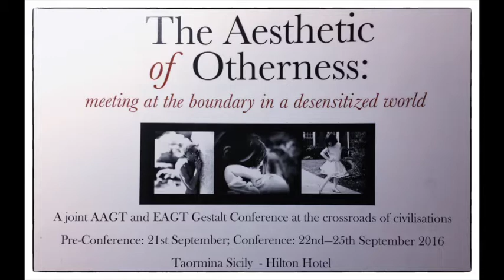My other's keeper: resources for the ethical turn in psychotherapy - AAGT/EAGT Taormina Conference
Plenary Speech - Donna Orange, Dan Bloom, Lynne Jacobs, Margherita Spagnuolo Lobb
Taormina (Italy), Friday, September 23, 2016, 8:30 – 10:00

Donna Orange, PhD, PsyD, is educated in philosophy, clinical psychology and
psychoanalysis, teaches at NYU Postdoc (New York); IPSS (Institute for the Psychoanalytic Study of Subjectivity, New York); ISIPSé (Roma and Milano); and in private study groups. She also offers clinical consultation/supervision in these institutes and beyond. Recent books are - Thinking for Clinicians: Philosophical Resources for Contemporary Psychoanalysis and the Humanistic Psychotherapies (2010), The Suffering Stranger: Hermeneutics for Everyday Clinical Practice (2011) Nourishing the Inner Life of Clinicians and Humanitarians: The Ethical Turn in Psychoanalysis, and in press, Climate Justice, Psychoanalysis, and Radical Ethics (2016).

Panel Bios:
Dan Bloom JD, LCSW, is a psychotherapist in private practice in New York City. He is past president and fellow of New York Institute for Gestalt Therapy and past president of the Association for the Advancement of Gestalt Therapy. He is adjunct faculty at institutes around the world and independently trains and supervises gestalt therapists. Dan has been widely published. He was Editor-in-Chief of Studies in Gestalt Therapy: Dialogical Bridges and is an associate editor of the Gestalt Review. He co-edited the books Continuity and Change: Gestalt Therapy Now and The New York Institute for Gestalt in the 21st Century.

Lynne Jacobs, Ph.D., is co-founder of the Pacific Gestalt Institute, and a Training and Supervising Analyst at the Institute of Contemporary Psychoanalysis. She is particularly interested in relational processes in therapy, has authored numerous articles, and co-authored/co-edited (with Rich Hycner), two books. She teaches
and trains nationally and internationally.

Margherita Spagnuolo Lobb, PhD is the Dir. of the Istituto di Gestalt HCC Italy (Siracuse, Palermo, Milan), since 1979, recognized by the It. Minister for the Universities. Programs in Gestalt Psychopath. Full M. of the NYIGT, Past-President and first Honorary M. of the EAGT, Founder and Hon. President of SIPG, Past President of FIAP, Current President of FISIG. She trained with Isadore From and E. and M. Polster. Her work has been influenced by Daniel Stern. She has contributed extensive to the development of GT theory and method: 2 books and 6 edited books, about 100 articles and chapters. Editor of the Italian Journal Quaderni di Gestalt (since 1985). Her most recent book, The Now-for-Next in Psychotherapy. Gestalt Therapy Recounted in Post Modern Society is available in 6 languages.